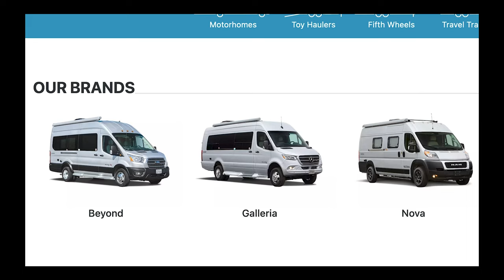Quick and Safe: Class B Van Tire Change Using a Floor Jack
How to Change the tire using a floor jack on a Class B van. DIY emergency road side tire change  quick and easy. Everything You Need To Know to change a flat tire on a ford transit Camper Van with Nick Recchio, GM at Coachmen Class B. @CoachmenRVs

0:00 Intro
1:40 Coachmen Promo
2:55 OEM Bottle Jack
4:56 Jacking Point Rear Tires
8:32 Tire Pressure
9:57 Jacking Point Front Tires
15:28 Dually Tire Vans
17:31 Spare Tires